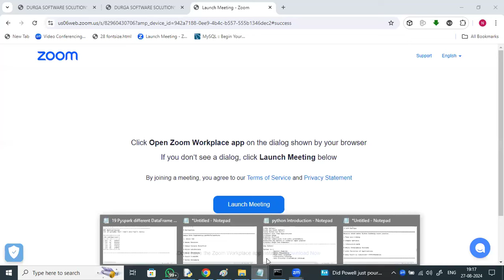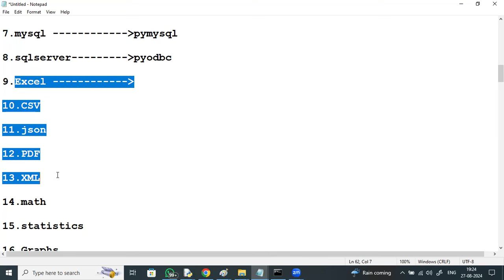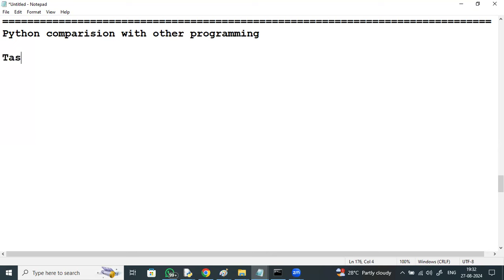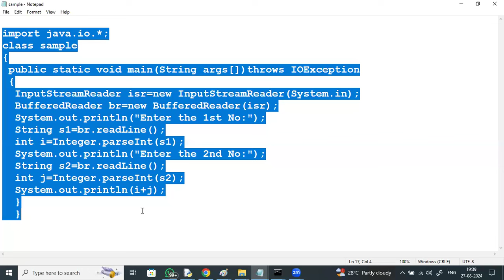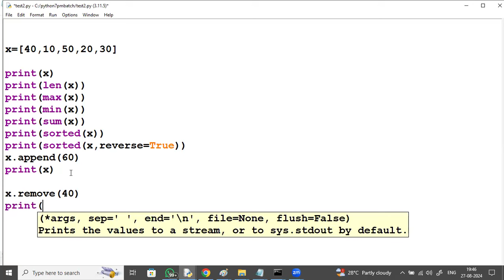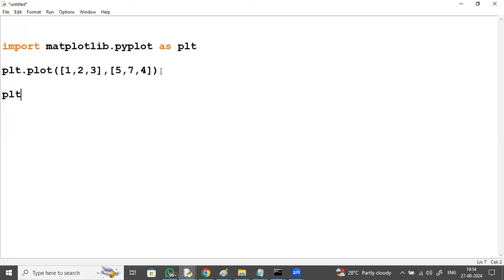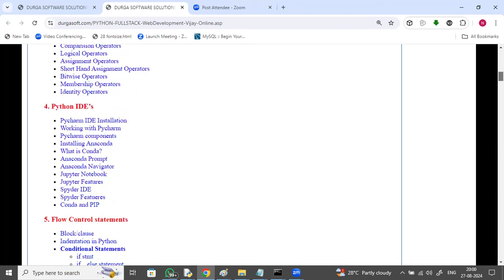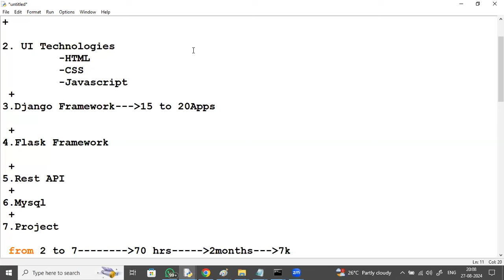PYTHON tutorials || Demo - 3 || by Mr. N. Vijay Sunder Sagar On 27-08-2024 @7PM IST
PYTHON (CORE & ADVANCED) tutorials || Demo - 3 || by Mr. N. Vijay Sunder Sagar On 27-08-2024 @7PM IST
java python
python
Learn Python
Python Tutorial